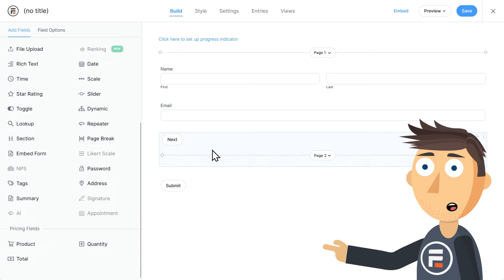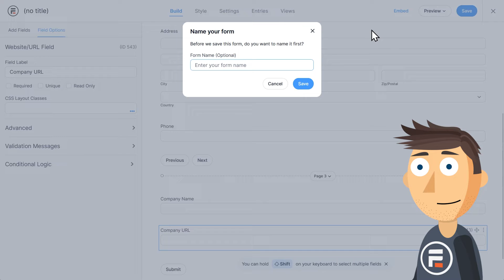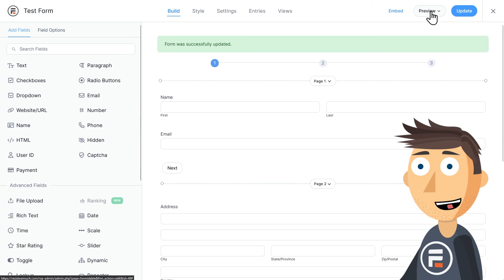How to make a Multi-Step Form (with a Progress Bar!)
Multi-step forms keep your users from feeling overwhelmed when filling out a longer form. Read about how you can make the perfect longer form!

0:00 - Intro
0:20 - Build the Form (with steps/pages)
1:13 - Adding Progress Bar
1:40 - Rootline v Progress Bar